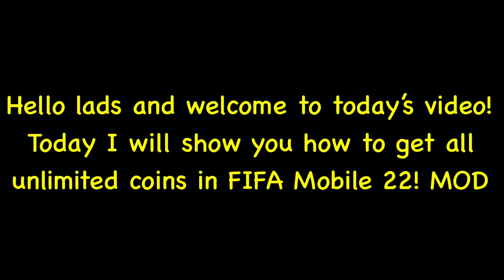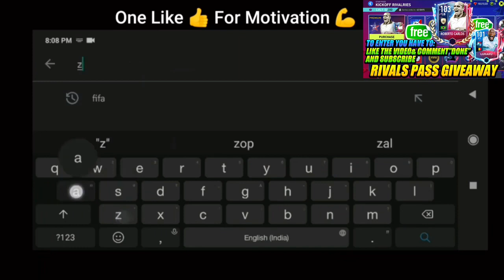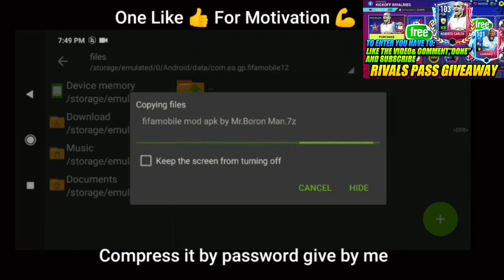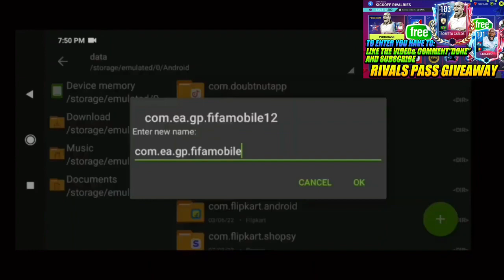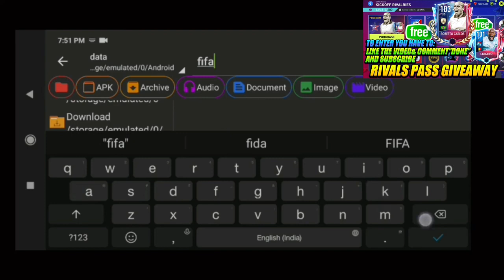FC MOBILE UNLIMITED COINS HACK! HOW TO GET FREE FIFA POINTS IN FC MOBILE 25! FC MOBILE MOD! MOD APK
-48hrss

fifa mobile,fifa new events,fifa mobile players,fifa mobile game,fifa mobile 22,fifa mobile
HOW TO GET FIFA MOBILE FIFA POINTS IN 5 MINUTES? 🔥🔥 WORKING 2022 ✅ FIFA 22